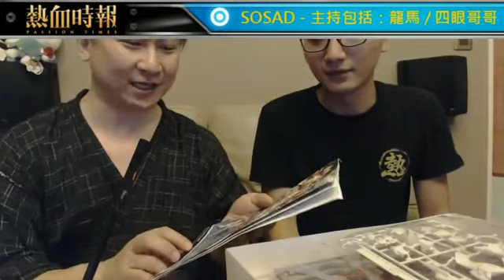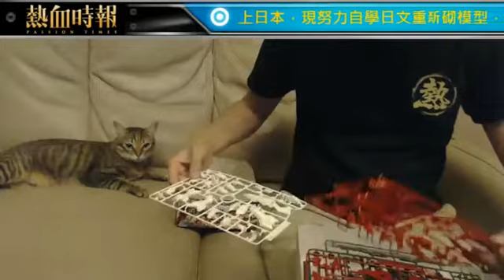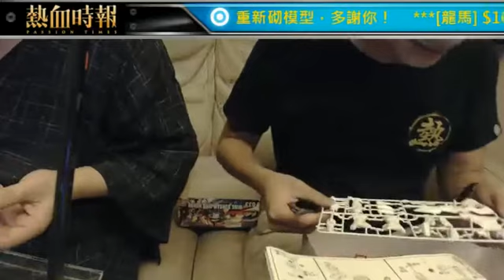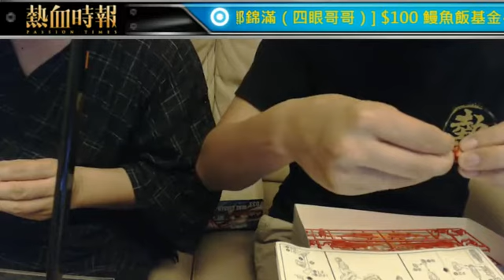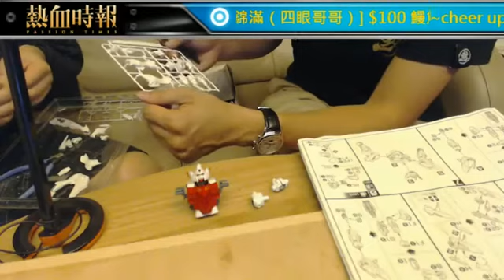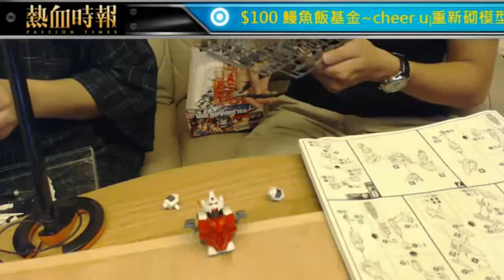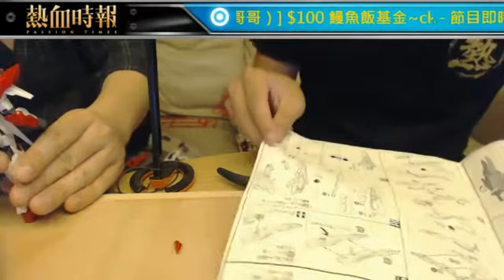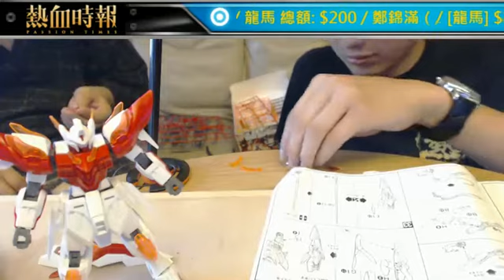【愚樂無窮 龍馬砌模型教室】 20170629 ep133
上兩星期《龍馬砌模型教室》有《大香港早晨》主持Joey深夜赴會，今個星期主持人龍馬有熱血公民副主席四眼 鄭錦滿一齊通宵砌模型砌天光，當然唔少得可愛既猫仔。

主持：龍馬